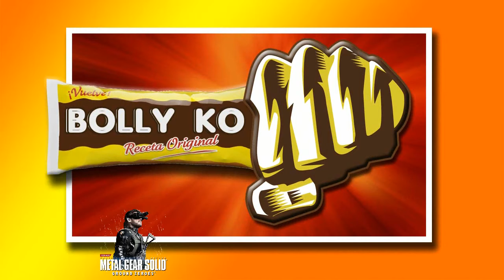Metal Gear Solid 5 - Gameplay HD, español.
El segundo episodio de Metal Gear Solid 5, donde nuestra principal misión sera eliminar a dos mercenarios. Elimino al primero y no me doy cuenta de ello hasta ver este vídeo. Me lío con este juego, no se por donde ir ni que hacer...